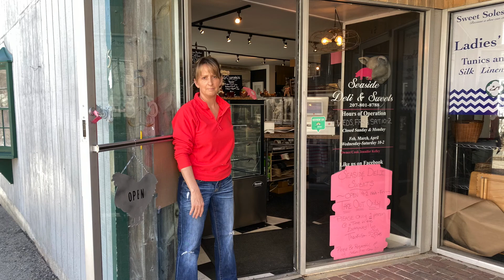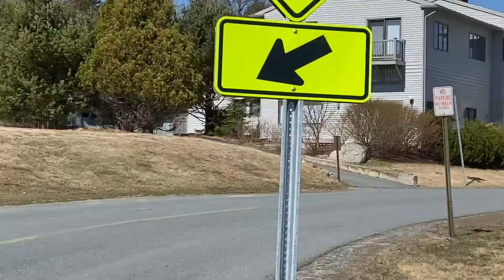A Visit to Our Neighborhood | The Neighborhood House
For those at home in other states during this Covid-19 crisis while longing for the time (hopefully soon!) when it's safe to return to MDI & NEH, here's a peek at what's happening around town...